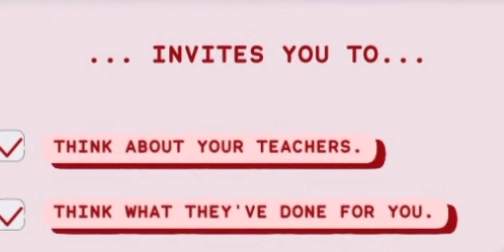Teachers' pets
What is the best message for a teacher?